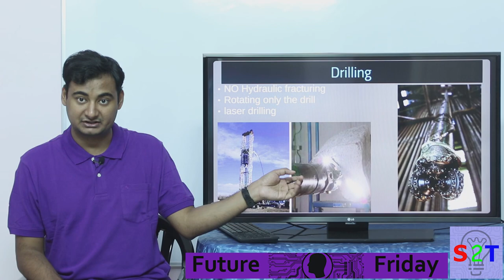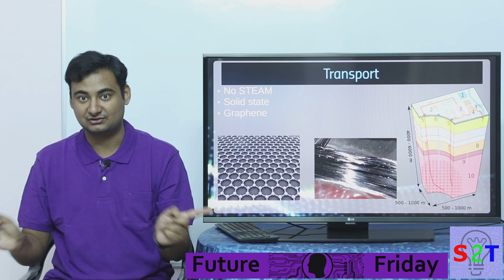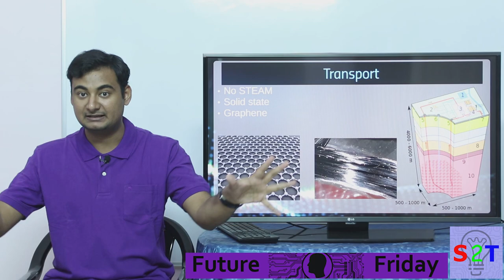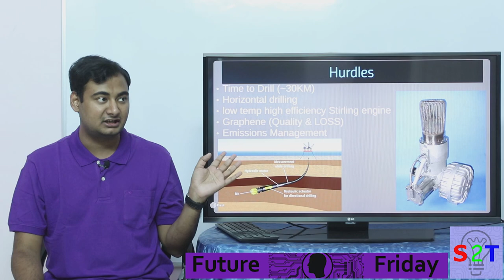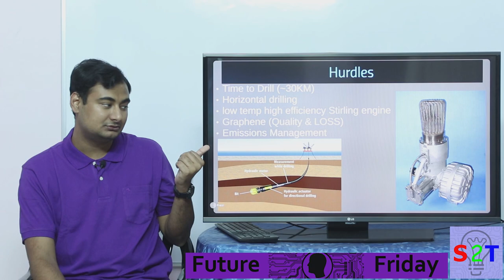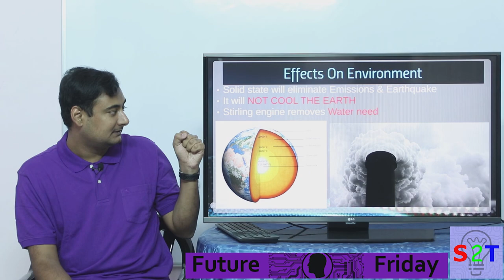Future Friday Ep15 (Infinite Geothermal Energy)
In this ep we will look at Free infinite Power
First we have to understand why we are stuck
How can we drill better & Deeper
Transporting the energy to the surface
How we will convert it
What Big HURDLES awaits us
Effects of it on our planet